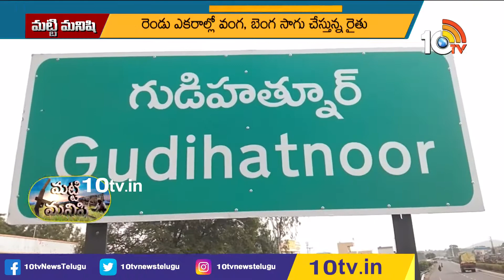మ‌ట్టి మ‌నిషి | Matti Manishi Full Episode | Agriculture | Agriculture Tips | 10TV Agri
10 Tv Agri is an Indian agricultural  24-hour youtube channel, which is owned by Spoorthi Communication Pvt ltd and is a subsidiary of 10 TV Live. The channel has been dedicated to agriculture and related sectors, which disseminates real-time inputs to farmers on new farming techniques, water conservation and organic farming among other information. In 10tv agriculture channel, you can learn about various types of farming in India like dairy farming in India, poultry farming in India, goat farming in India , organic farming in India. Agriculture in India is very traditional and you can know about agriculture technology and Indian farming methods here on the channel.